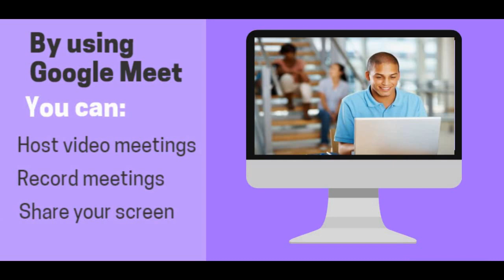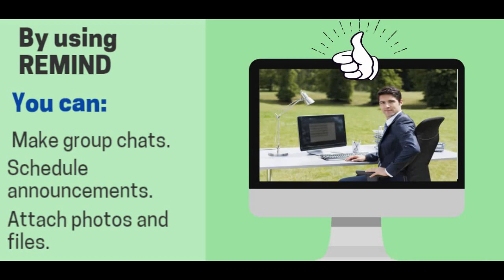|Online Teaching Essentials|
This video is about the most important five mobile applications which every teacher must have to teach online.